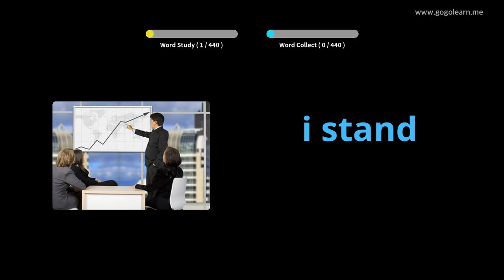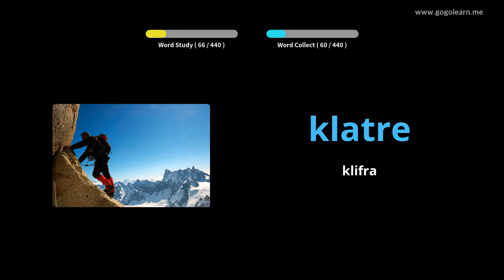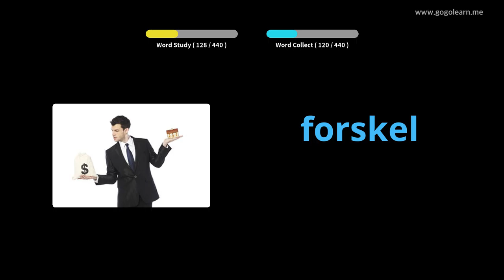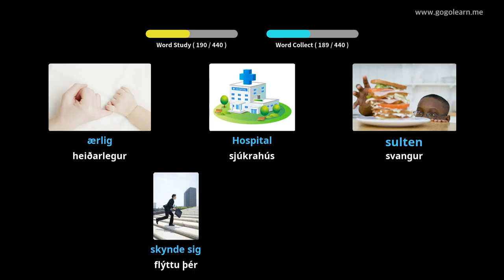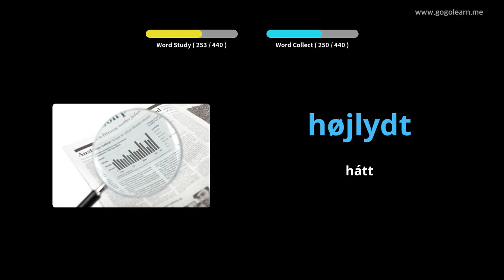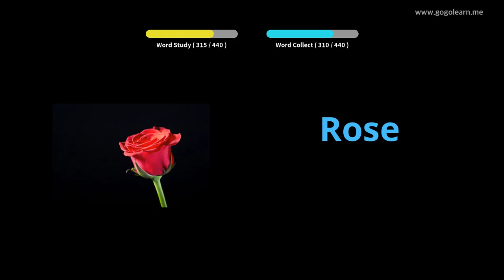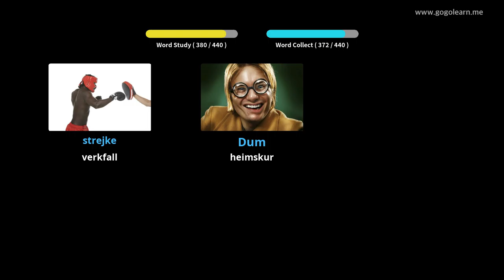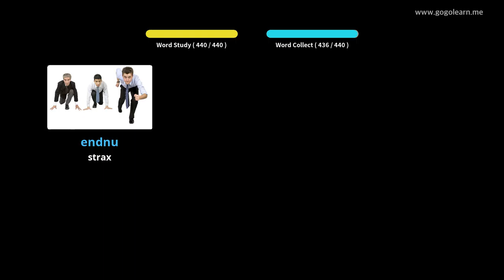Lærðu Dönsku Í Gegnum Myndir |Dönsku Orðaforði Miðskólakennari 2 | Golearn